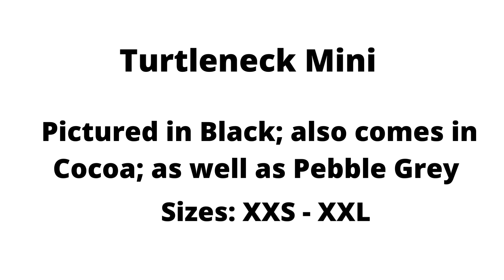Classy Sexy Sweater Dresses | The Glow Up Global